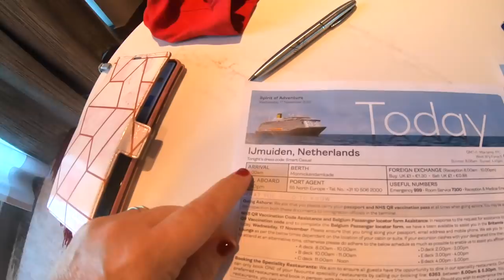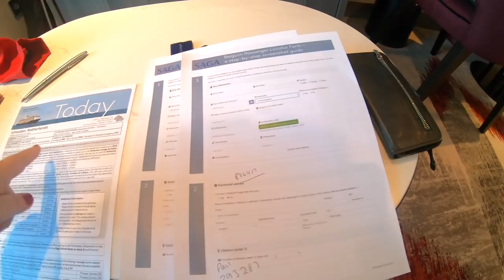Episode 3 - Our superb SAGA CRUISE experience continues with an entertainment blast from the past!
You can only cruise on Saga if you are 50 years and over and we are very happy that we qualify!

In episode 3 of our Saga Spirit of Adventure Cruise Vlogs, we arrive at the port of IJmuiden in the Netherlands and enjoy room service breakfast. We then continue our tour of the Spirit of Adventure with deck 12, experience some more fabulous food and have another excellent nights entertainment!

We cruised on the Saga Spirit of Adventure in November 2021 and stayed in a Mid Ship Suite - You can watch our tour of this suite

Visit our Saga Page on our website for more information about cruising with Saga

We are a married middle aged couple from Gloucester, England who share our tips, advice and experience on how you can choose the right cruise line, cruise ship snd cabin. Cruising is expensive so we use all our experiences after 30 cruises to give the best tips and advice so you can make the right choice too!

Useful Links –

Planning a land based holiday, flights, bucket list trip, cruise or honeymoon then we recommend using these travel agents - they have both found us some great deals and using an agent takes all the anxiety away of booking and coordinating complicated itineraries.

Emma Otter of Travel Counsellors.  For a free quote and no obligation enquiry complete this form here ➡️

You can also sign up for our newsletter by completing the box on our home page here ➡️